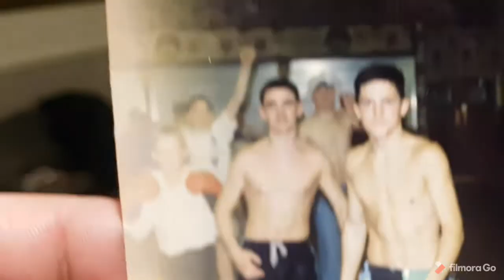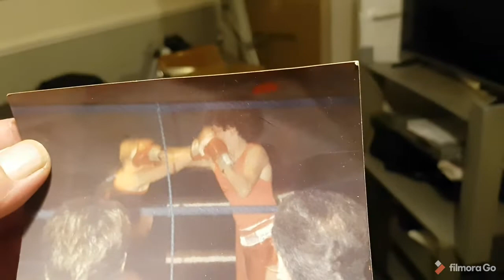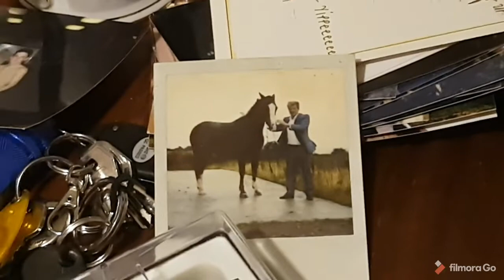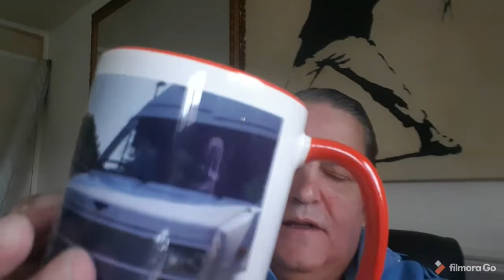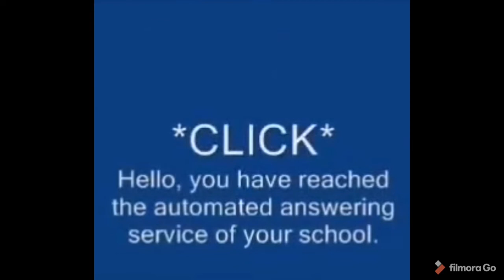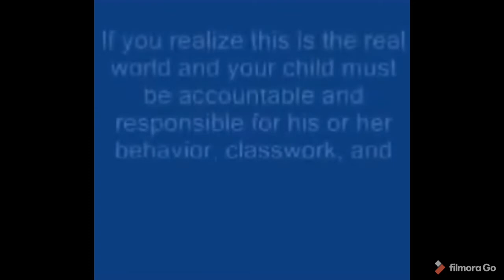KEEPING IT REAL